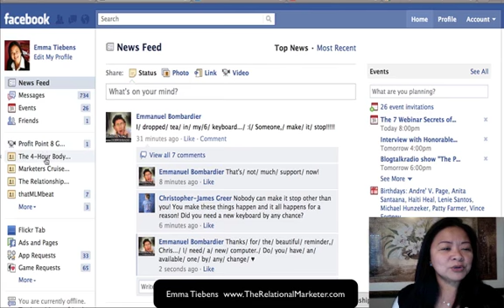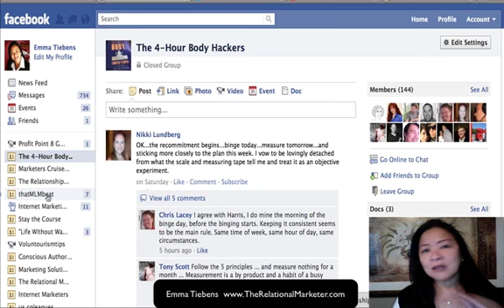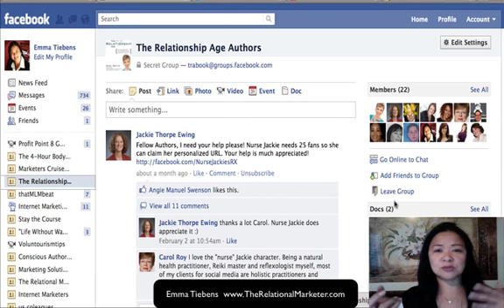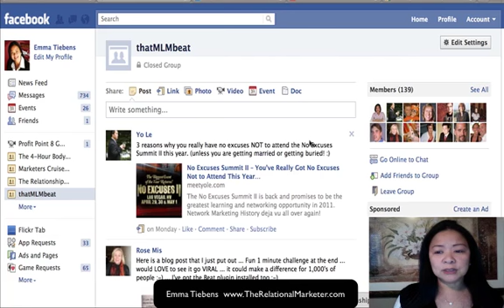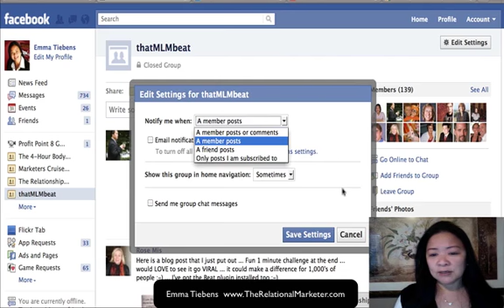How To Turn Off Facebook Group Notifications Or Leave The Group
- For the past 2 months, I have noticed a deluge of incidences where people just freely add me to their groups.  While I appreciate the thoughtfulness, there are some of them that are simply "spammy".  I have received many questions on how they can manage the notifications or all together leave the group so I created this video... watch it now as I will eventually make this an exclusive video for my Relational Marketing Community...